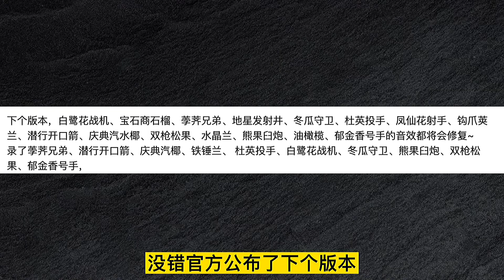爆料：新版本将会修复植物音效！网友：拓维真的用心了！【庄先森解说】